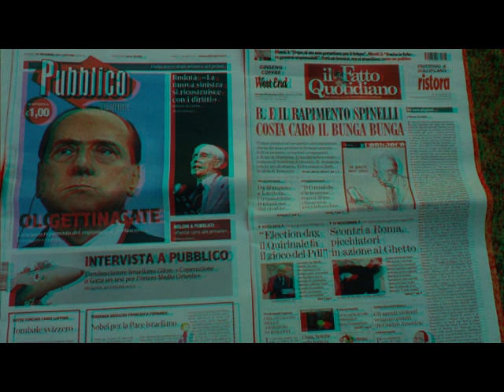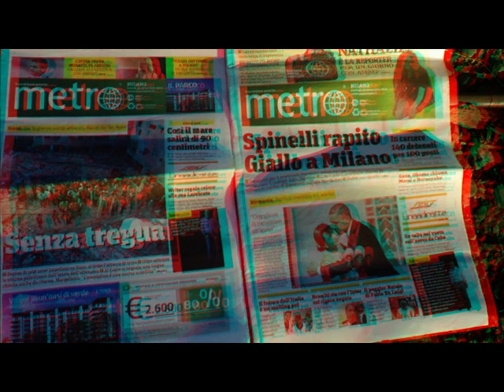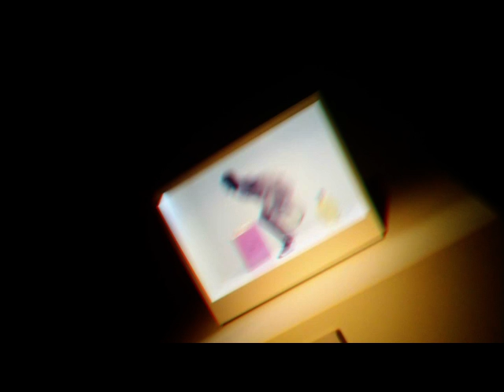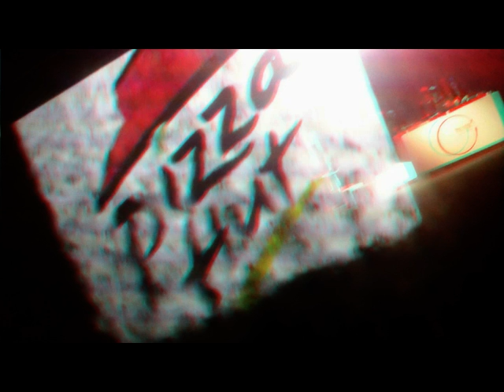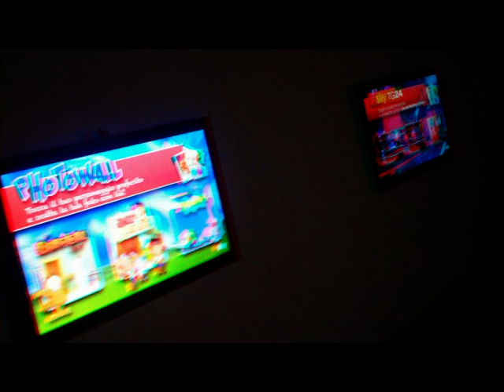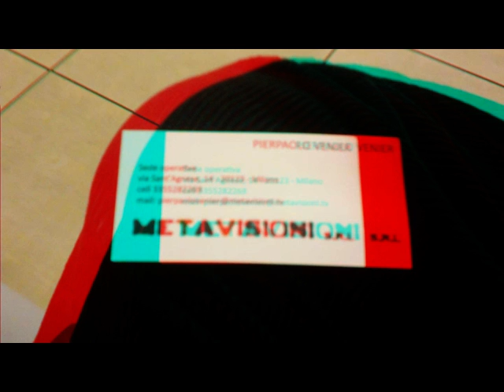3D Anaglifo MANERA MILANO Up to FieraCity c/o MiCo Exhibit [by Sergio Conegliano]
3D Anaglifo MANERA MILANO Up to FieraCity c/o MiCo Exhibit [by Sergio Conegliano]
Sergio_Conegliano